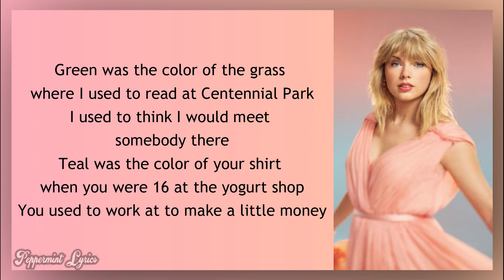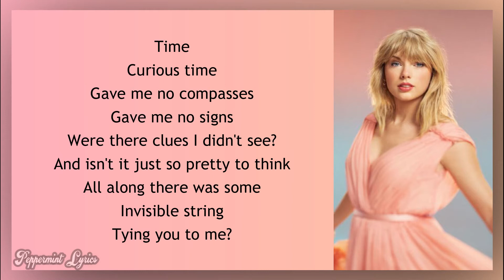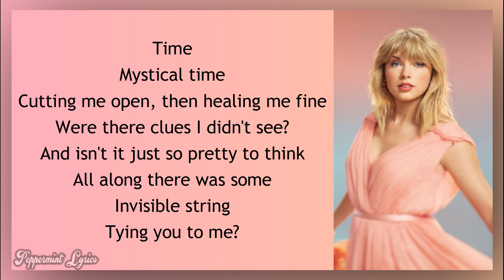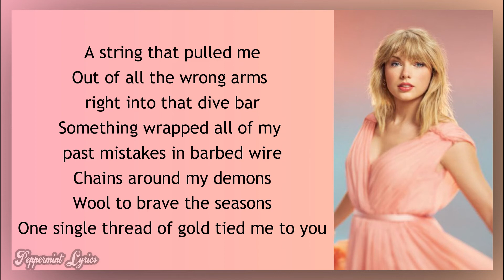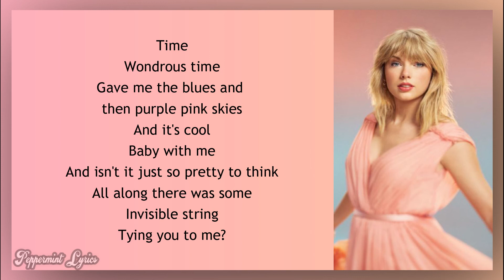Invisible String (Lyric Video) // Taylor Swift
Song: Invisible String